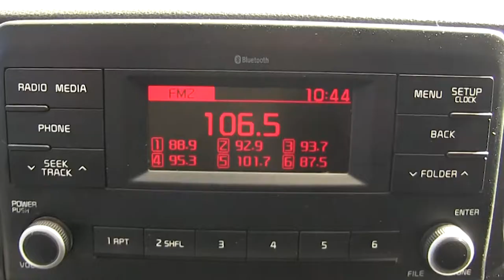Kia / Rio / 2018 - e007981